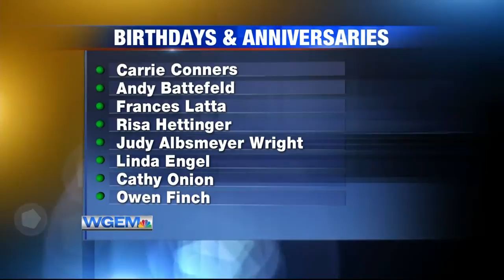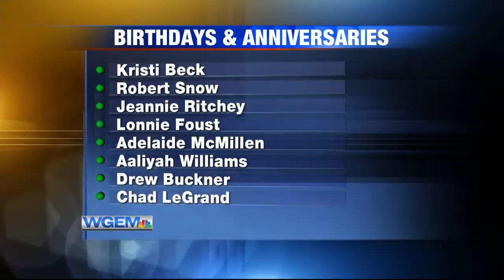Birthdays and Anniversaries: June 25th, 2020